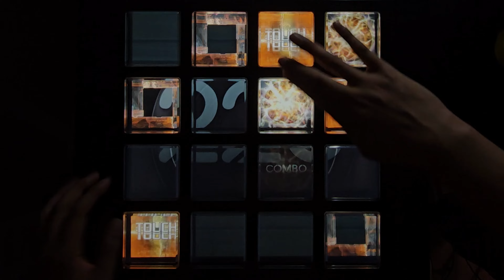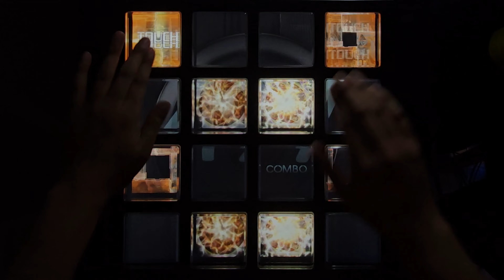《左右分業》 [Jubeat beyond the Ave.] Neuron EXT EXC by KEN*LL